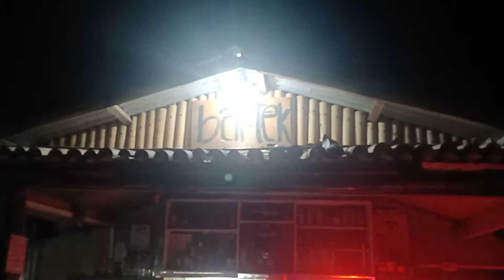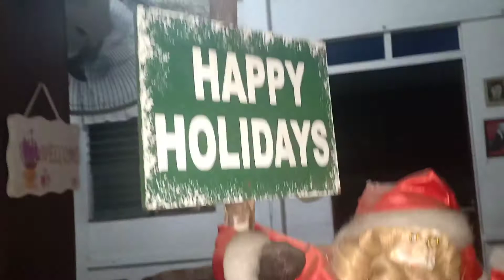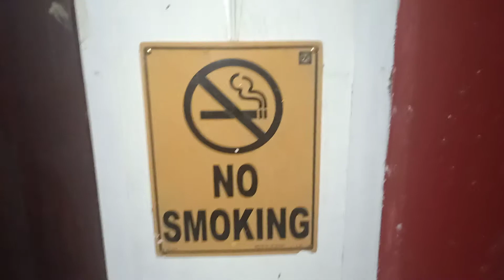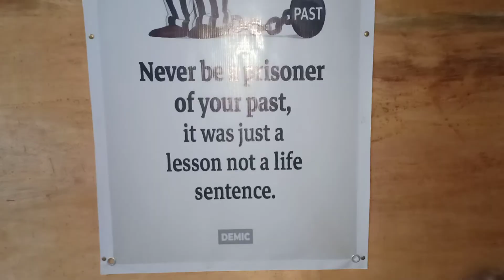Vacation March 2022"Tagudin Ilocos Sur"